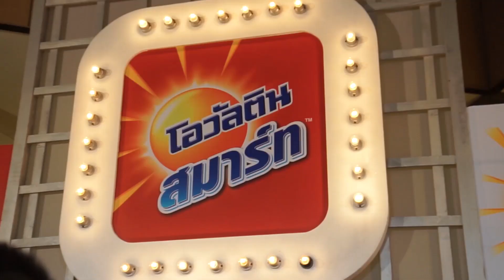Kidzaaa The Audition | Season2 | EP.13 | 26ก.พ.60 | Part4/4 | HD แมทธิว ลิเดีย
รายการที่เด็กๆ จะได้แสดงความสามารถของตัวเองอย่างถูกต้องและเพื่อการแสดงออกในทางที่ดี ตามความฝันของเด็ก ๆ
ติดตามชมรายการ KidZaaaa The Audition ได้ทางช่อง 3 และ ช่อง 3 HD